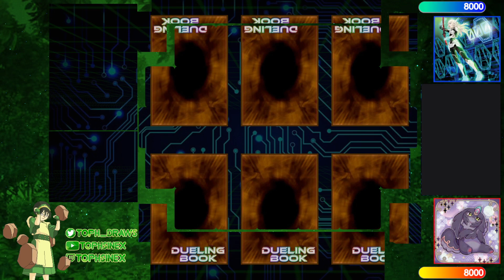【High Rated DB】Sky Striker vs Purrely [413]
jojo_asmr_db (1182/602) playing Sky Striker versus narcissistC (769/382) playing Purrely

songs
Ren Avel - We Are! (One Piece Lofi Cover)
Jupiter Productions - Zexal Theme
Yugioh Forbidden Memories Soundtrack - 30 - Forest Shrine
DJ Quads - WWW is a Thing
AERØHEAD - Path of the Fireflies